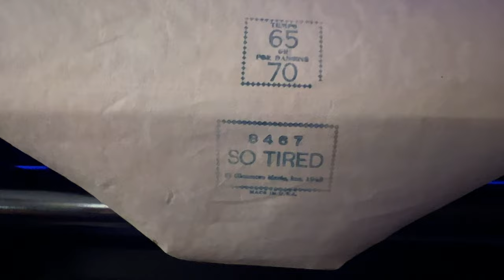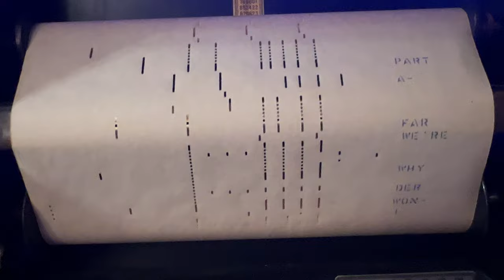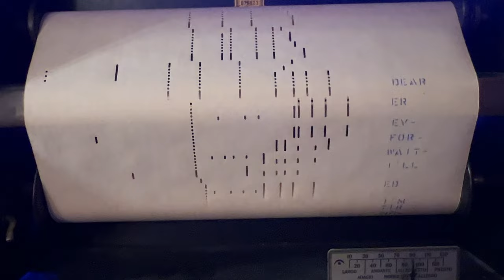MYSTIC FREQUENCIES AUTOPIANO QRS 8467 "So Tired" 1943 - Played by Ted Baster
MYSTIC FREQUENCIES 1914 AUTOPIANO Player Piano
QRS 8467 "So Tired"
Played by Ted Baster - 1943